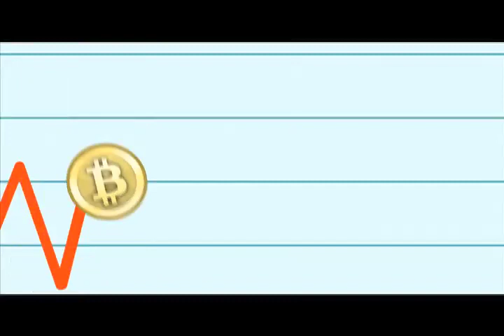The Bitcoin Show - Episode 003 (old)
/ Gavin Andresen, Technical Lead of the Bitcoin free open source software project, is "De-Briefed" by Bruce Wagner of the daily "The Bitcoin Show" on OnlyOneTV.com